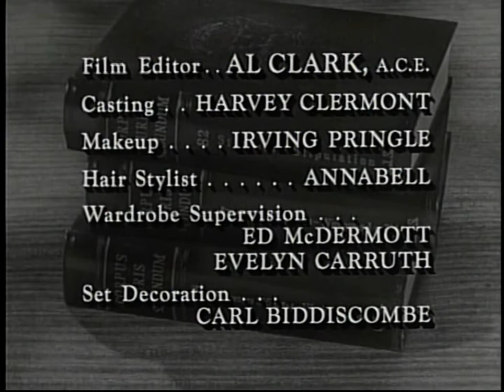Perry Mason Closing (1964)/ Viacom Enterprises "V" *Videotaped* (1980's) #2 [720p60]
From "The Ugly Duckling".